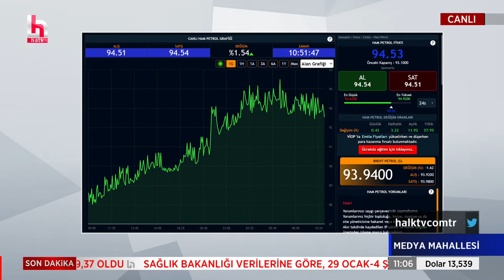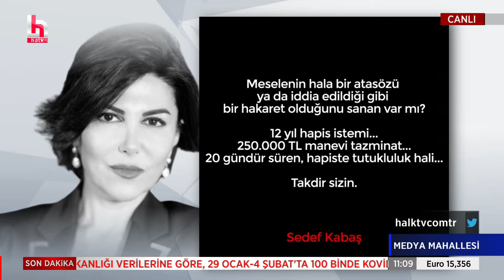İsmail Saymaz: Sedef Kabaş'ın sözlerine sert, ağır, sarsıcı diyebilirsiniz, ama hakaret diyemezsiniz